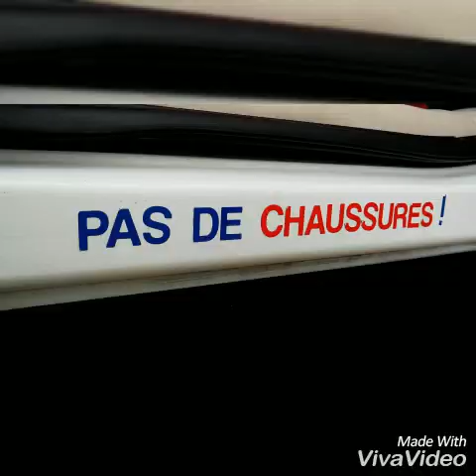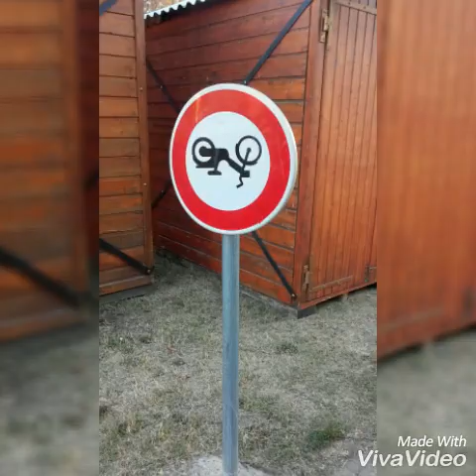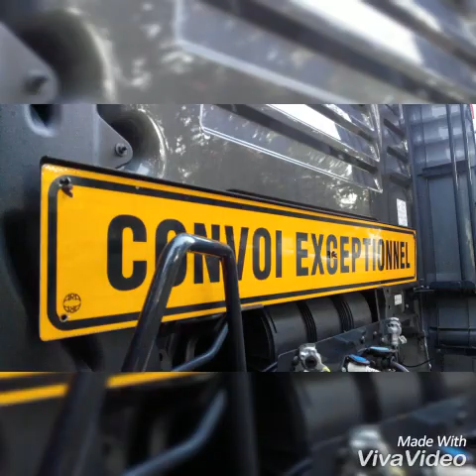DANGÉ ST ROMAIN 2018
Exposition de camion a Dangé st romain  (86) le 15 & 16 Septembre 2018
Organise par ROUT 'ART SYMPAS 86